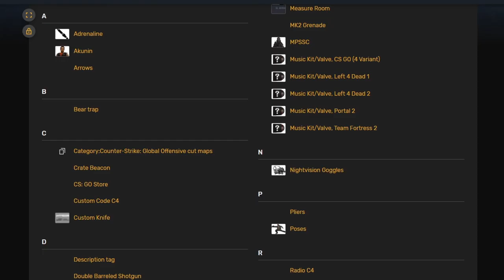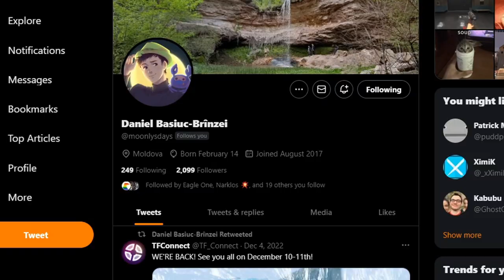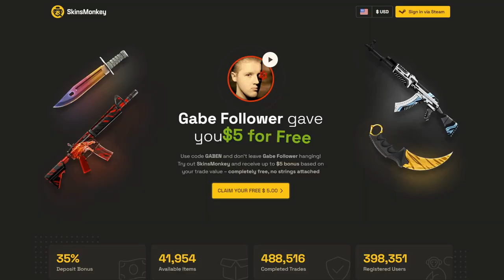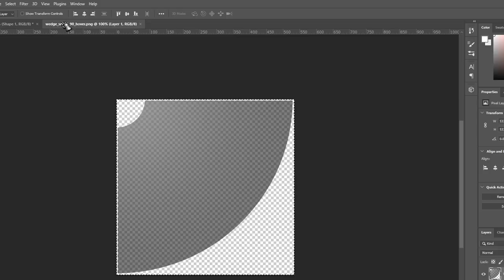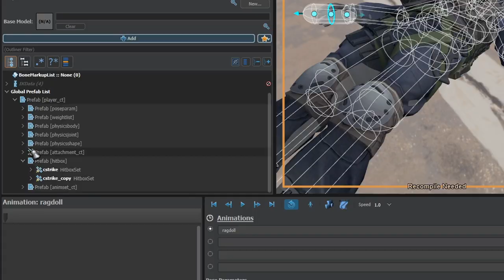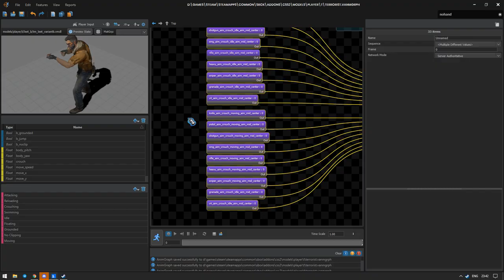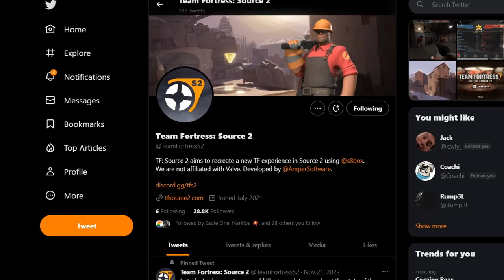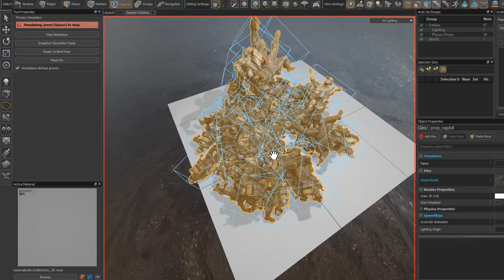I've Ported CS:GO to Source 2 myself... (Because Valve Didn't)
CS2 and CS:GO items / CODE: GABEN

How I ported CS:GO to Source 2 before Valve / Why CS GO developers asked me to stop developing Counter-Strike: Source 2 / What difficulties we faced while porting CSGO to the new engine / And why engine update will not change anything / CSGO Source 2 Gameplay - Gabe Follower

00:00 - CS:GO gameplay on Source 2
01:13 - How I ported CSGO into Half-Life: Alyx
01:56 - Garry's Mod creators got S2 source code to create S&Box
02:40 - Start of CS:S2 development based on Team Fortress: Source 2
04:35 - What's the difference between our project and the original CS GO
04:49 - How the spread and weapons settings work in Counter Strike
05:38 - Why we changed the buy menu
06:29 - Player hitboxes in CS:GO are different and how we fixed it
07:01 - Recreating agents animation Counter-Strike: Global Offensive
07:33 - Switching to the new Source 2 engine will not affect grenades
08:13 - What's the advantages of developing in Garry's Mod spiritual successor
08:46 - Developers from Valve asked me to stop development
09:55 - Why only Counter Strike Source 2 triggers them